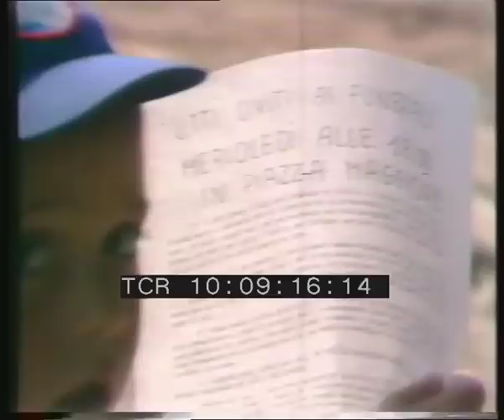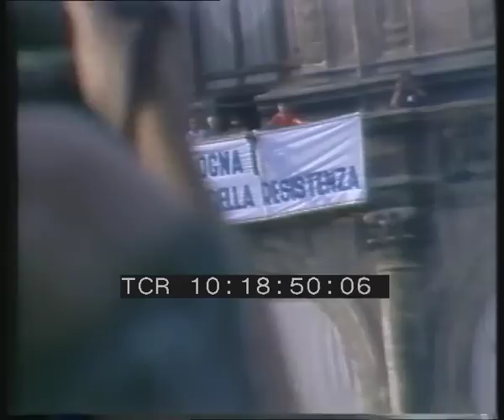Il popolo li giudicherà dai fatti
IL POPOLO LI GIUDICHERA' DAI FATTI

Casa di produzione:  Punto Radio Tv Bologna
Anno: 1980
Abstract: Immagini della strage alla stazione di Bologna del 2 agosto 1980. Dalle prime interviste ai soccorritori subito dopo l'attentato e dalle prime ipotesi sui motivi dell'esplosione alla constatazione che si tratta di un attentato vero e proprio. Ripresa delle manifestazioni avvenute in piazza a Bologna in memoria delle vittime con interviste ai partecipanti. Funerali delle vittime con folla silenziosa formata da gente comune e da politici